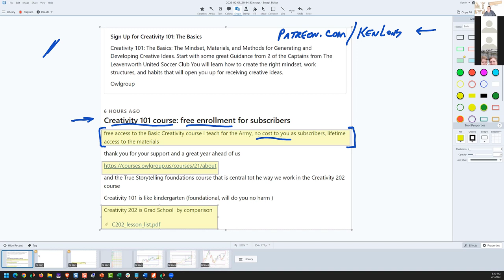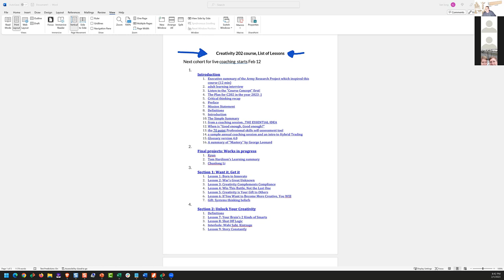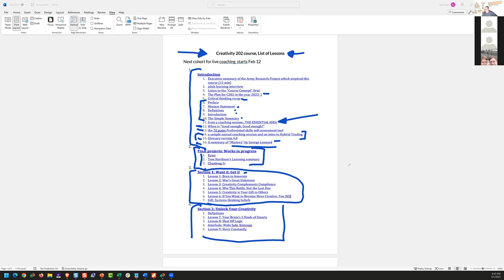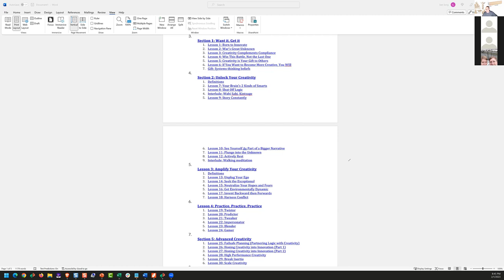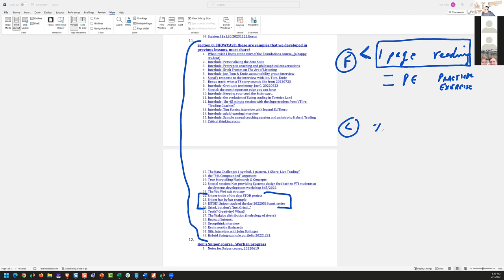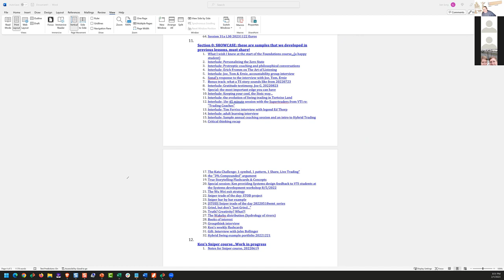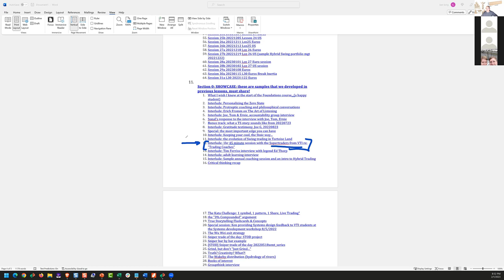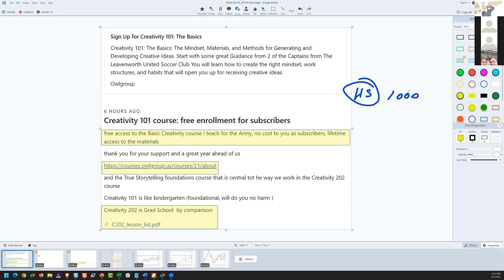20230201, Creativity 202 summary, Ken Long Daily Trading Plan from Tortoisecapital.net